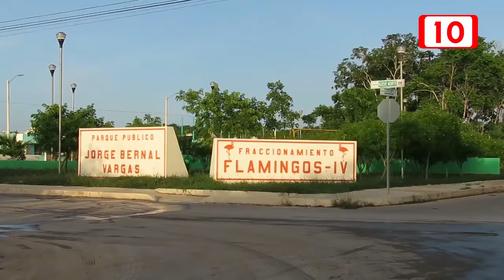Siguen los robos a casa habitación